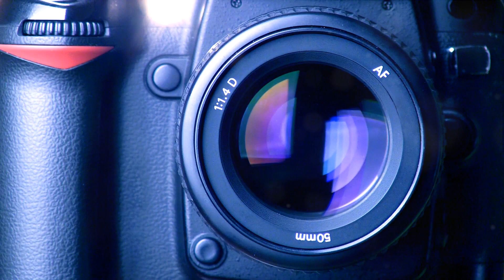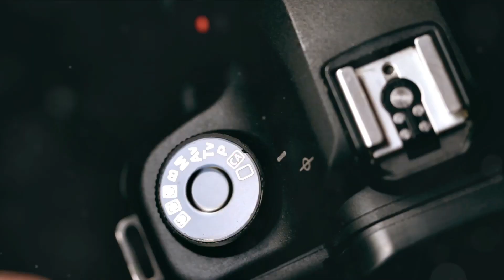Grasping Dynamic Range of Cameras